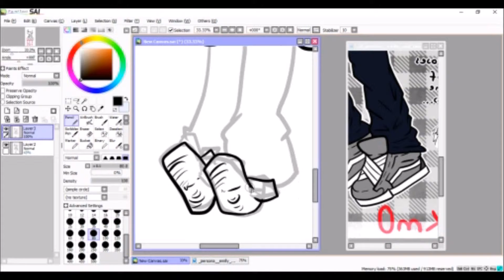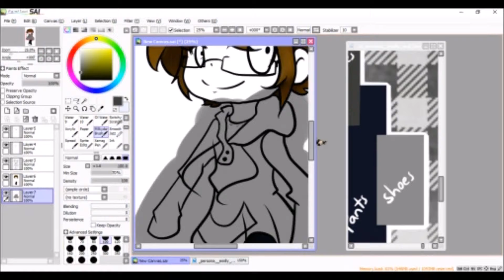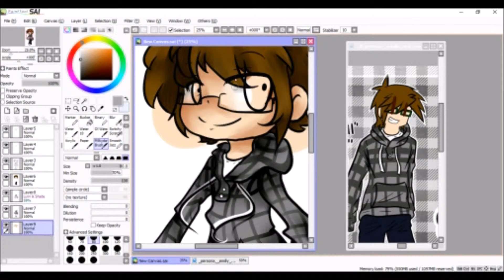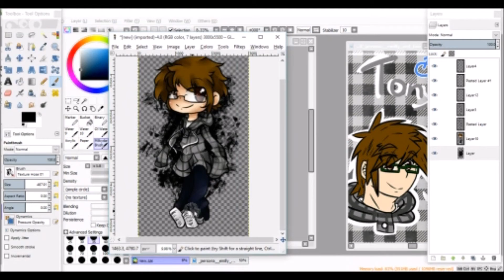Tony [Commission Speedpaint]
Such a cute character! I was happy to be able to draw him! I really like how this chibi came out, with the pose and anatomy.

If you're interested in a commission, here is my commission information!